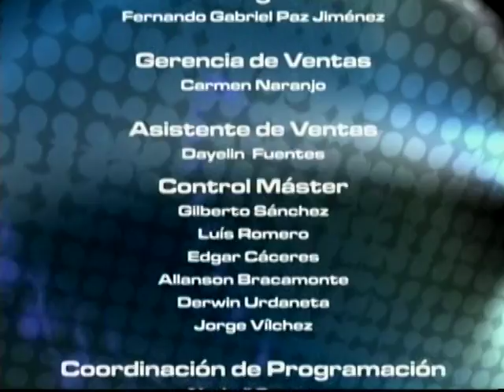IDIOMA DEPORTE 21-05-12 - NEGRO 03